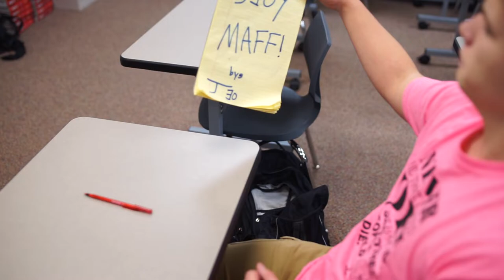EASTVIEW HS STN Short Film Do The Math